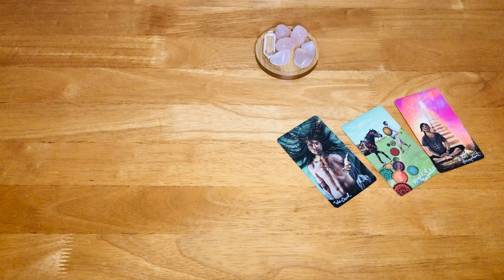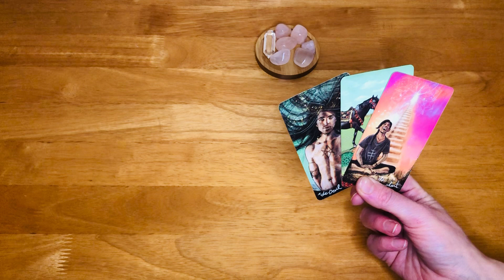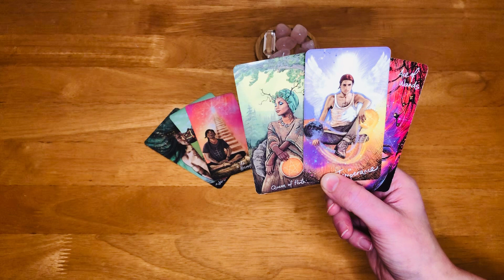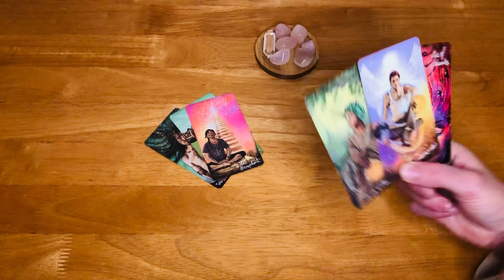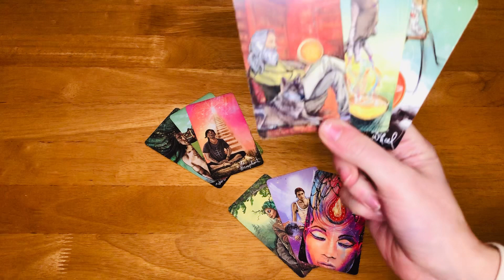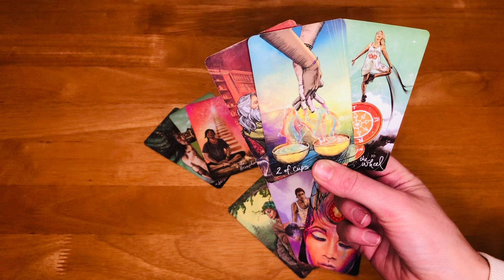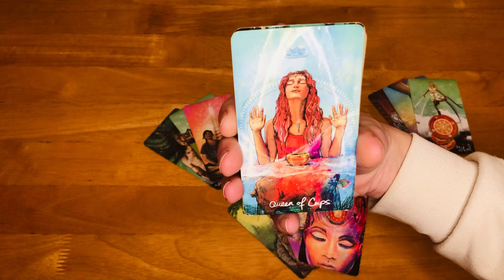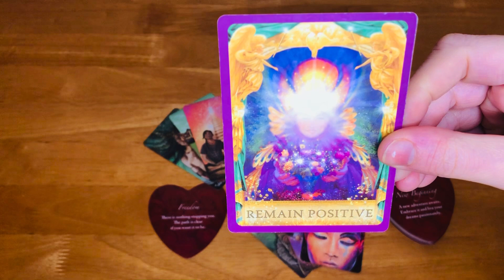Taurus Love Tarot Card Reading *YOUR VALENTINES READING*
Taurus Love Tarot Card Reading
*YOUR VALENTINES READING*

Collective reading for a Taurus Sun, moon and rising
Take what resonates and leave the rest for another Taurus

Rachel x